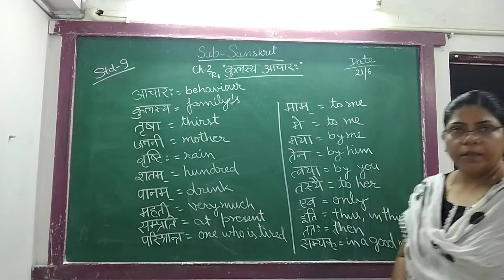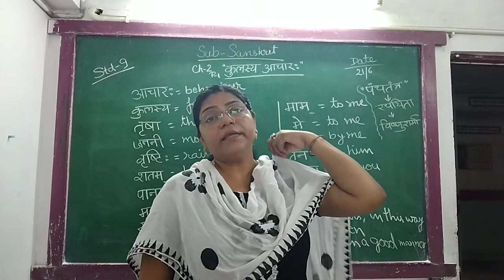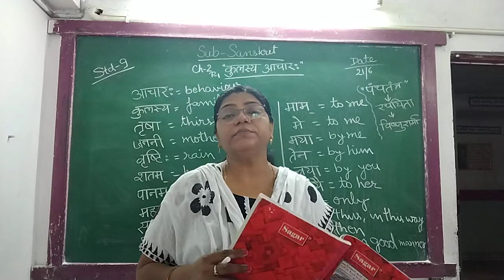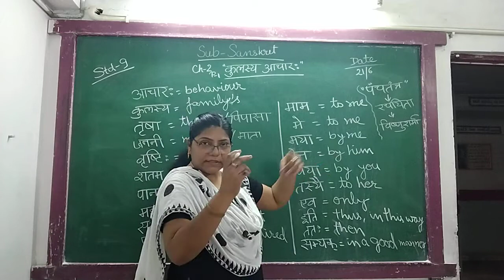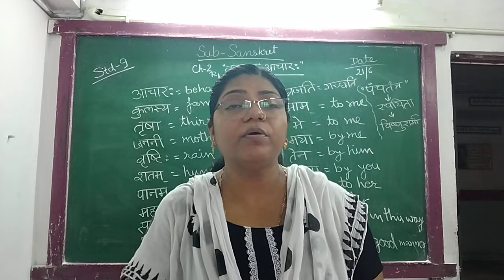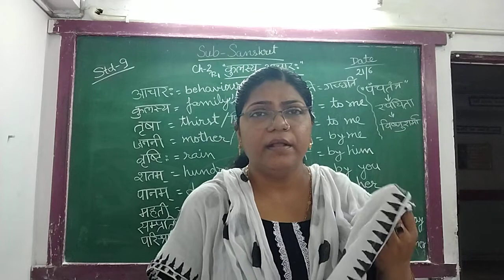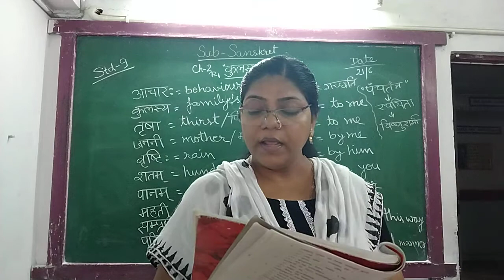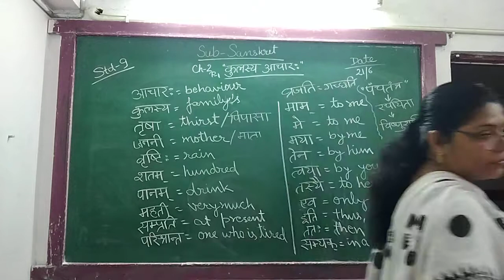ENG MED STD 9 SUB SAN CH 2 P 1